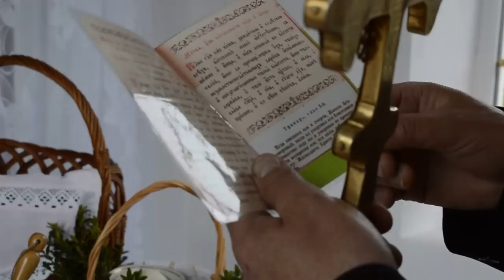Oświęcenie Paschy - Prawosławna Wielka Sobota 2013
Obecnie istnieje zwyczaj poświęcenia w Wielką Sobotę po południu święconek z mięsa, jajek i chleba. Kapłan odczytuje modlitwę, w której prosi, aby Bóg wejrzał na te dary i uświęcił je, jak niegdyś ofiarę Abrahama i Abla, po czym kropi je święconą wodą. Zwyczaj ten stwarza nastrój zbliżającego się święta, które będzie tym radośniejsze, im bardziej godnie przeżyło się zbawienny okres Wielkiego Postu.